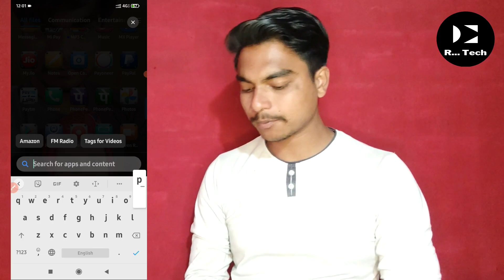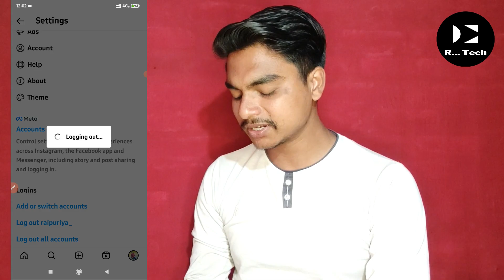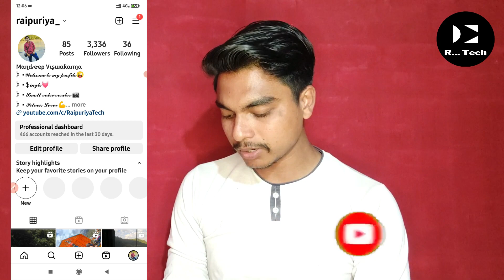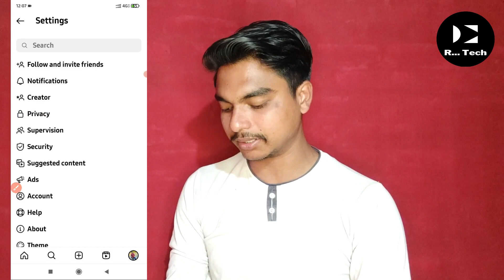Reels Option Not Showing In Instagram🔥Instagram reels option not showing🔥Instagram reels not showing